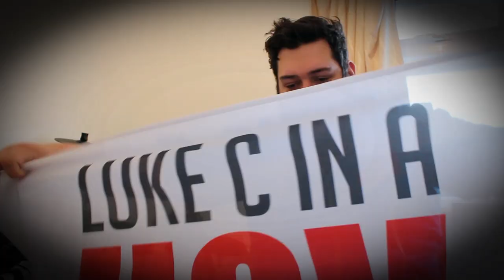My First week out SLEEPING in the TRUCK! Part 2 (of 3)